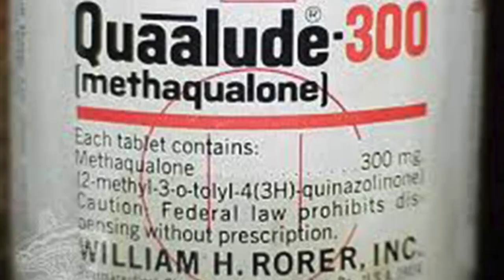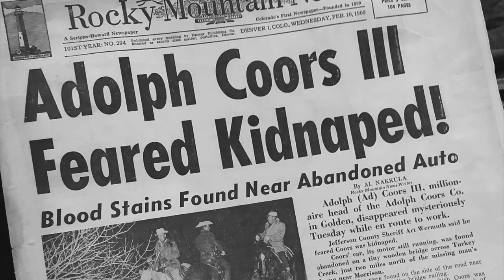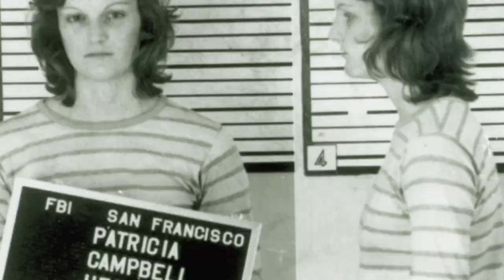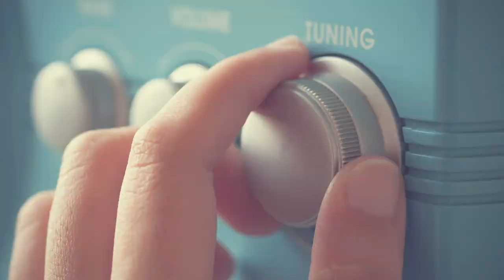Teflon Cookware, Men with Long Hair, Staypress shirts, mini skirts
Daniel Klein sings the Teflon Cookware aria from TOm Cipullo's Glory Denied.

Audio taken from a rehearsal at Opera Company of Middlebury's production in 2023